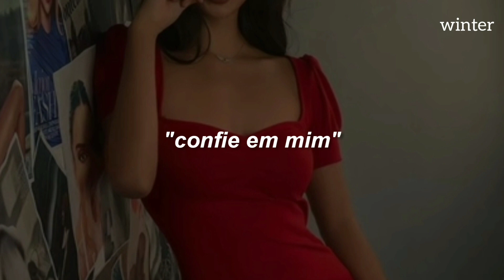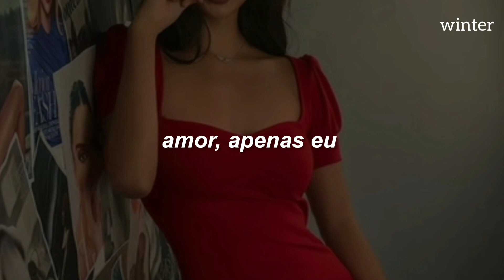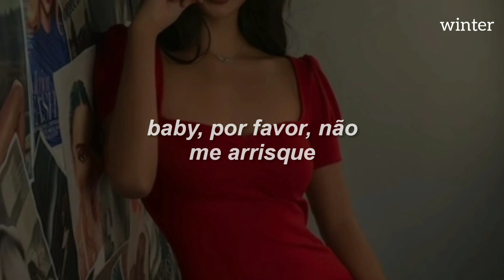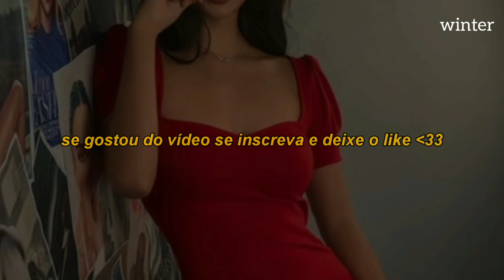Bad influence - Cíntia Fontana (tradução) tiktok